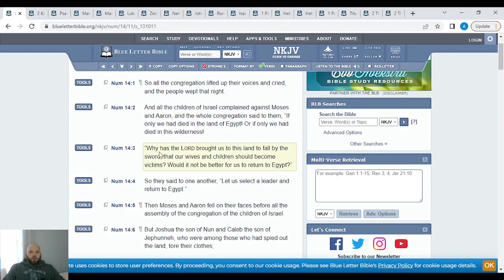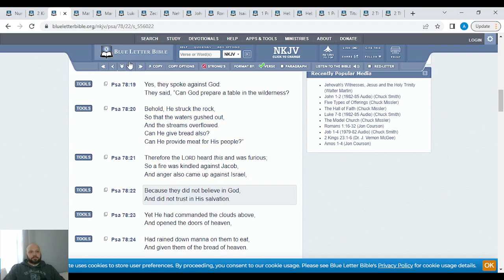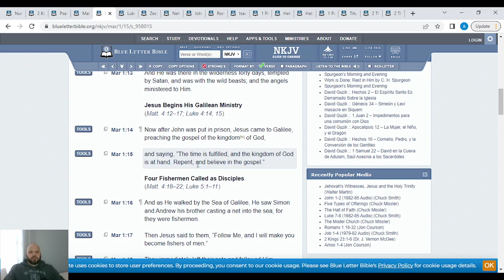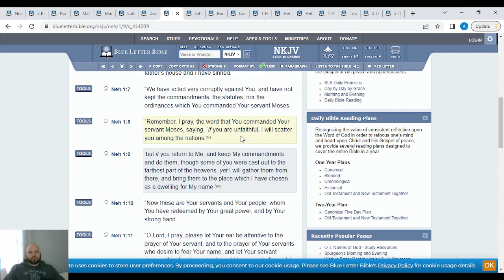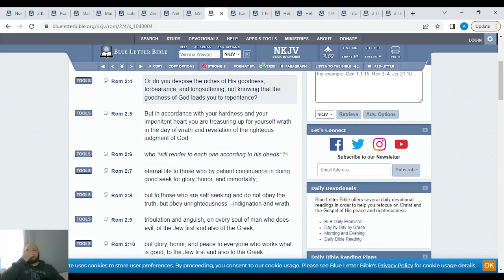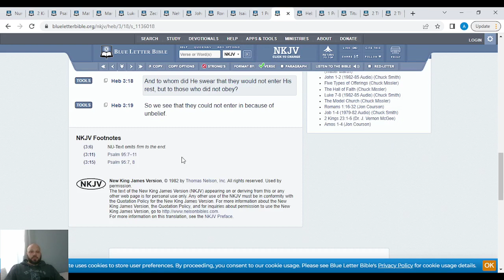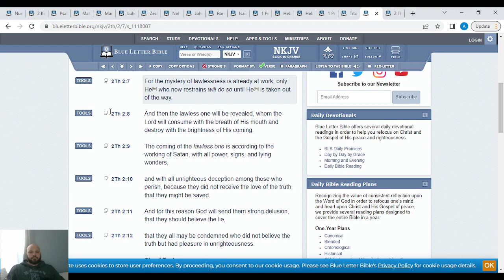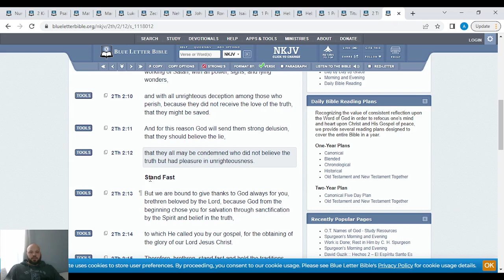Faith by Obedience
Our Faith is shown by our obedience.